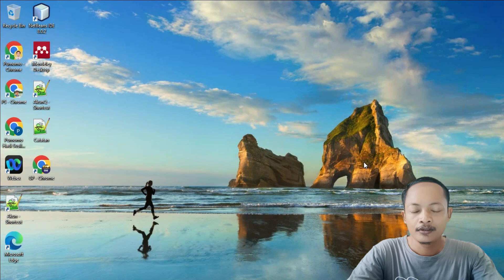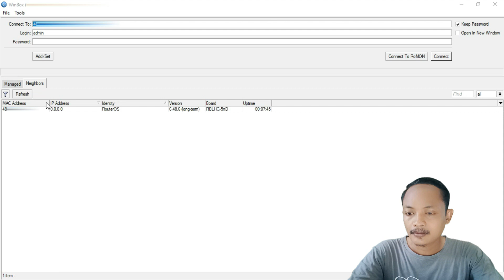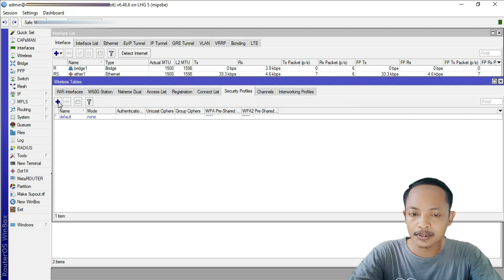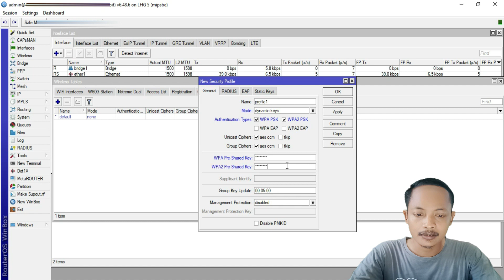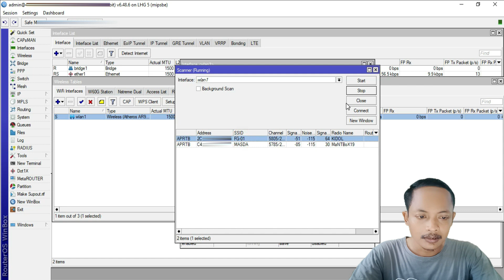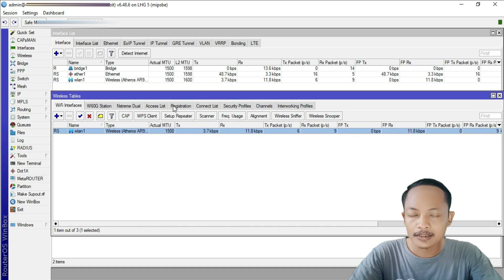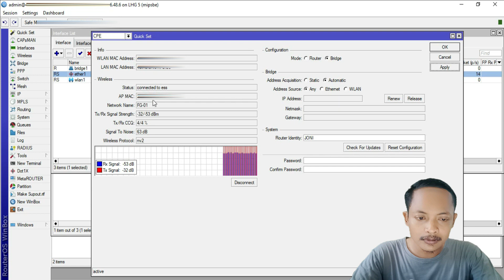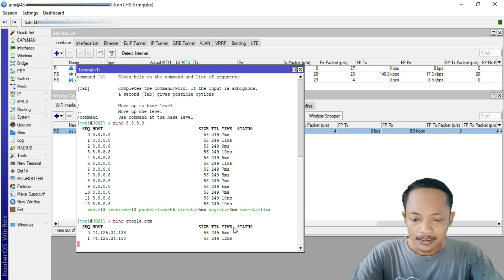SETTING MIKROTIK LHG 5nD SEBAGAI CLIENT - MUDAH DAN STABIL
Dalam video ini, kami akan menunjukkan kepada Anda cara setting Mikrotik LHG 5nD sebagai klien yang stabil. Dengan menyiapkan klien yang stabil, Anda akan dapat memuat file yang lebih besar dan lebih banyak sumber daya tanpa mengalami penurunan performa. Jika Anda sedang mencari cara untuk meningkatkan performa jaringan, maka video ini cocok untuk Anda! Dalam video ini, kami akan menunjukkan cara setting Mikrotik LHG 5nD sebagai klien stabil, yang akan membantu Anda memuat file yang lebih besar dan lebih banyak sumber daya tanpa mengalami penurunan kinerja. Pastikan untuk memeriksanya!

In this video, we're going to show you how to set up Mikrotik LHG 5nD as a stable client. By setting up a stable client, you'll be able to load larger files and more resources without experiencing any loss of performance. If you're looking for a way to improve your network performance, then this video is for you! In this video, we'll show you how to set up Mikrotik LHG 5nD as a stable client, which will help you load larger files and more resources without experiencing any loss of performance. Be sure to check it out!

Installing, configuring, and managing Mikrotik routers can be a daunting task for even the most experienced network administrator, let alone a tech beginner. This video will show you how to set up a Mikrotik LHG 5nD router as a stable client. If you're looking to install and configure a Mikrotik router, this is the video for you! In this video, I'll show you how to set up a Mikrotik LHG 5nD router, using simple step-by-step instructions. This video will make the installation and configuration of a Mikrotik router easy and smooth, so you can get the most out of your

Edit foto/Thumbnail: Canva
Edit video: KineMaster dan Filmora
Kelola channel: Yt Studio dan Chrome